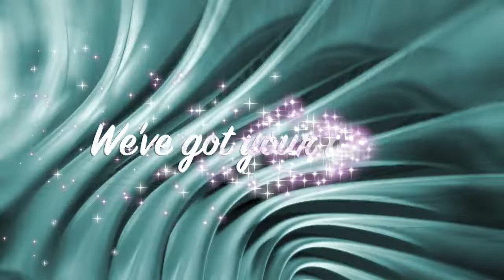Lockdown Tips and Tricks Part 2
Just in case you were wondering what to do with your hard earned money. Keep it in the bank!! It's safe. It's secure. The Government wouldn't ever touch it. Hyperinflation will never happen. So sit back and relax!

This channel is dedicated to the eradication of the internet and all the stupid things that people watch on it. I'm sick and tired of watching people gawking into electronic devices and telling me how much they know about everything. THEY KNOWS NOTHING!